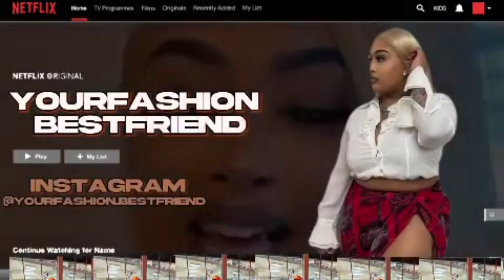[Girls Day] Brunch At Vibes • She Didn’t Save Me • My Suit Is COMPLETE | VLOG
wassup dopies💕

Amazon Storefront: